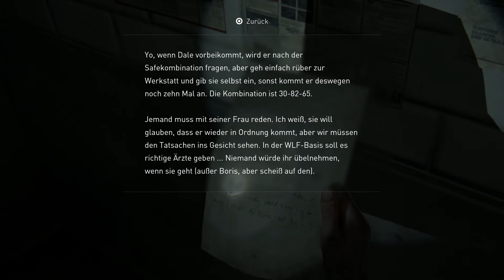The Last of Us Part 2 Walkthrough Part 19 (DE/Blind/Full HD)-Pfeil und Bogen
Naughty Dog [Playstation 4/Deutsch/Full HD/Blind]
Release: 2020
Entwickler: Naughty Dog
Publisher: Sony Interactive Entertainment